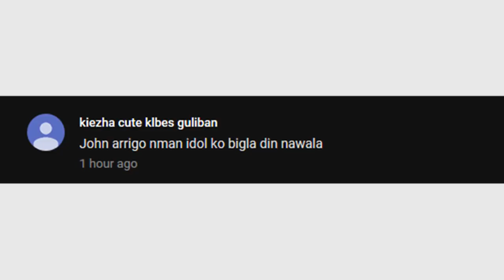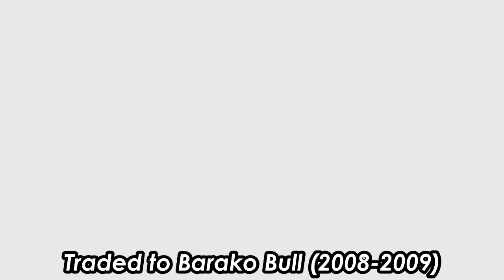THE JOHN ARIGO STORY | Ang Kontrobersyal na Dahilan kung Bakit Umalis si The Arsenal sa PBA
Alamin kung bakit kaagad nawala si John The Arsenal Arigo sa PBA noon.

'Wag ding alimutang magsubscribe!